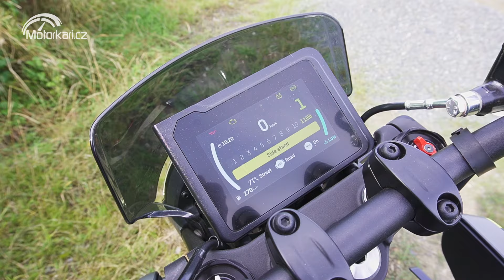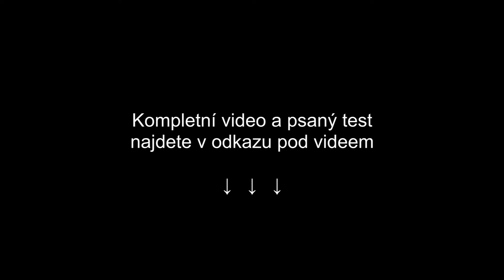Třiktát jinak: Fantic Caballero 500 Rally vs. Husqvarna Svartpilen 401 vs. Triumph Scrambler 400 X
Stejně jako není všechno zlato, co se třpytí, není ani scramblerem každá motorka, která má chlupaté gumy a retro design s kulatým světlem. Postavili jsme proti sobě tři nové maloobjemové jednoválce třídy A2 od evropských značek, vyzkoušeli je na silnici i v terénu a zjistili, že je víc věcí rozděluje než spojuje. I když dva ze tří strojů pocházejí ze stejné továrny...